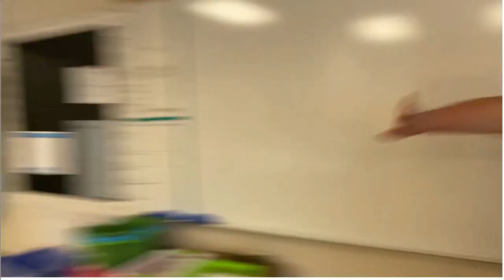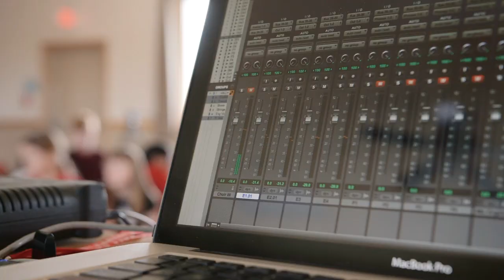LNN Oct 14th